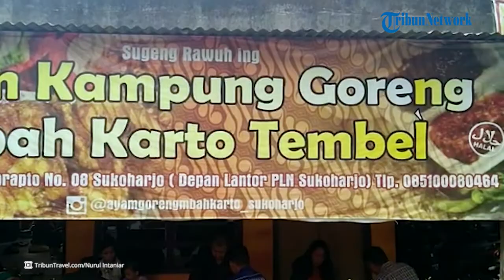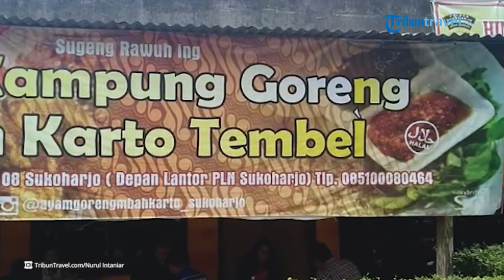DIARY TRAVEL : Ayam Goreng Mbah Karto Tembel Jadi Favorit Presiden Jokowi, Seenak Apa Ya?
TRIBUNTRAVEL.COM - Presiden Jokowi punya kuliner favorit di Sukoharjo.

Namanya Ayam Kampung Goreng Mbah Karto Tembel.

Ayam goreng ini adalah tipe kuliner yang gurih dan asin.

Menariknya lagi, ayamnya sangat empuk karena sebelum digoreng telah direndam dengan bumbu selama satu jam lebih.

Biasanya warung Ayam Kampung Goreng Mbah Karto Tembel selalu ramai saat jam maka siang atau makan malam.

Traveler yang mau coba, bisa datang ke lokasinya di Jalan Jaksa Agung Raya Suprapto No.8, Gabusan, Jombor, Kec. Bendosari, Kabupaten Sukoharjo, Jawa Tengah.